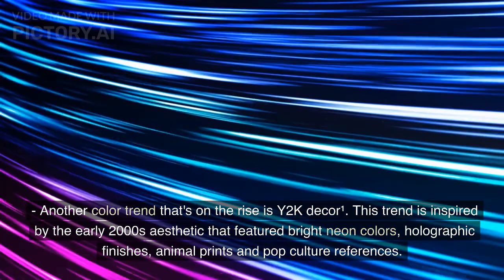Best Home Decor Trends for 2023: How to Create a Cozy and Stylish Space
In this video, we'll show you the top home decor trends for 2023 that you can use to transform your space into a cozy and stylish oasis. From organic materials and antiques to sunset shades and Y2K decor, these trends will help you express your personality and make your home more comfortable and inviting. Watch this video to get inspired and learn how to create a cozy and stylish space with the best home decor trends for 2023.